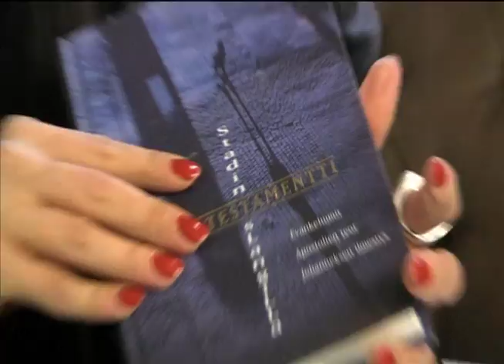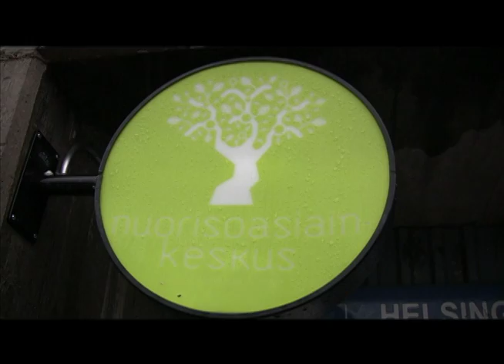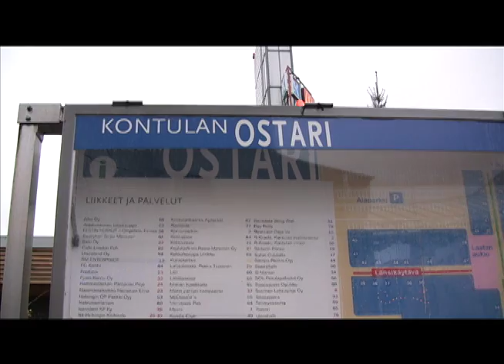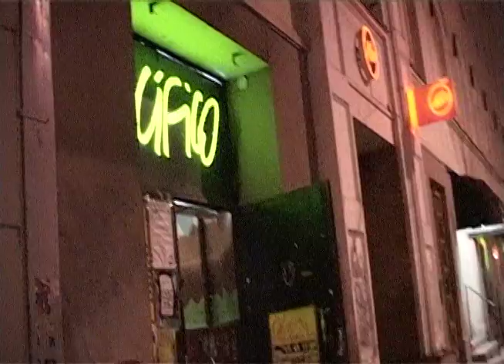STUDIO HELSINKI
Makasiiniohjelmassa tutustutaan Helsingin identiteettiin. Sitä luotaillaan turistin näkökulmasta ja pistäydytään lähiöissä ja kartoitetaan Helsingin yöelämää. Puhutaan stadin slangia ja   käydään kyselemässä pääkaupunkseudun asukkailta mielipteitä Helsingin kehyskuntien yhdistymisestä. Studiossa ovat jakamassa ajatuksia helsinkiläiset Pete Rantala ja Jon Korhonen.

Juontajat: Linda Lindqvist ja Mika Parikka